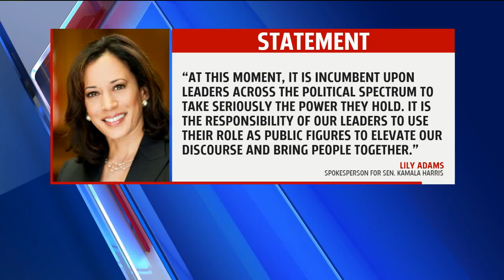Suspicious Package sent to Senator Harris found at South Sac Post Office